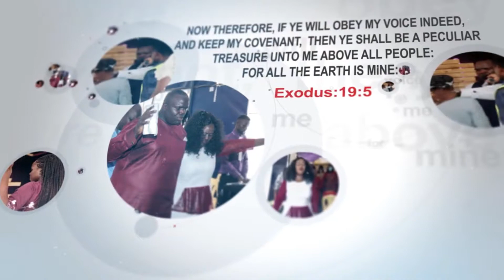SCHOOL OF INFLUENCE--DISCERNING NEGATIVE INFLUENCE |PST DR LEVIS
LIVE CHURCH INT PRESENTS PECULIAR CITY KOMAROCK
EVANGELIZING | DISCIPLING | EQUIPPING | COMMISSIONING: We (The Peculians) believe we are called to become an effective apostolic people impacting the communities around us and nations of the world. For us to do that we are focused on providing a platform for sons of God to manifest, families to grow in fellowship, reach out to those who do not know God, disciple them into maturity and equip them to do the work of the ministry and freely dispatch them to their world to also present Christ, the King.